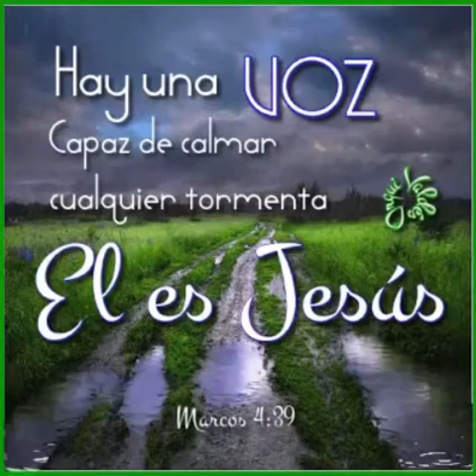Julio César Ruiz lluvia de bendición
Subscríbete a nuestro canal música cristiana hondureña 2020